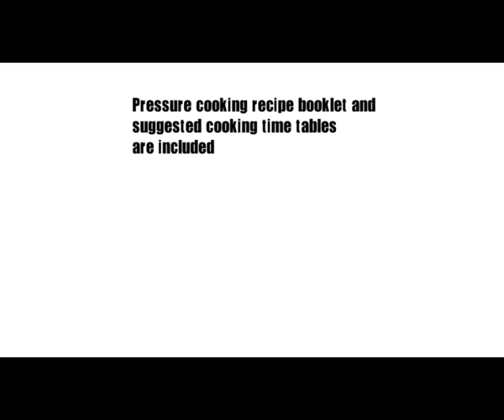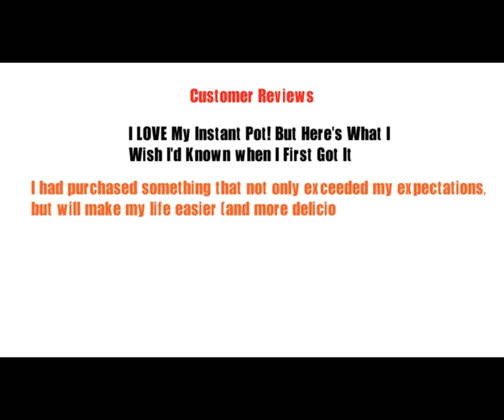instant pot ip duo80 review